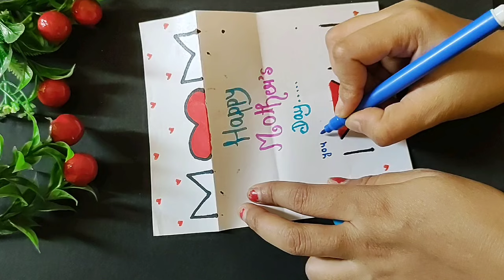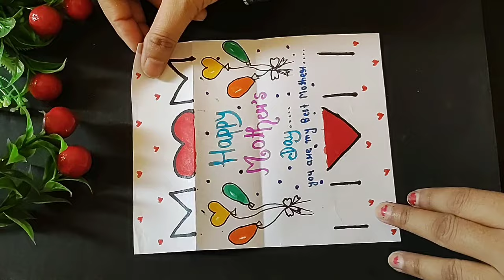Mother's Day Craft || Mother's Day Gift Ideas || Mother's Day Card Making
mothers day
mother's day crafts
dollar tree mothers day
mother’s day craft ideas
children's mother's day crafts
diy mothers day card
mothers day ideas
mothers day crafts for kids
crafts for mother’s day

diy gift ideas for mothers day